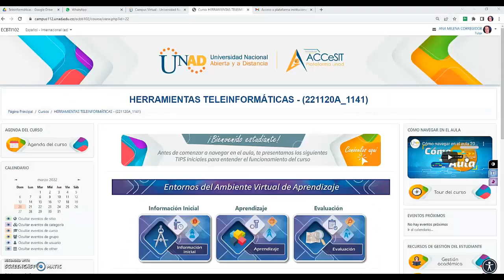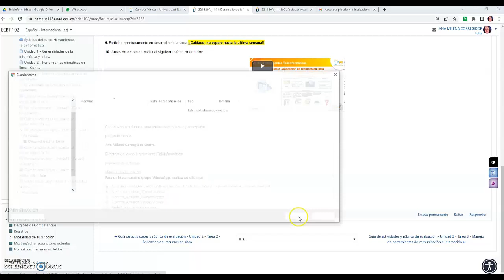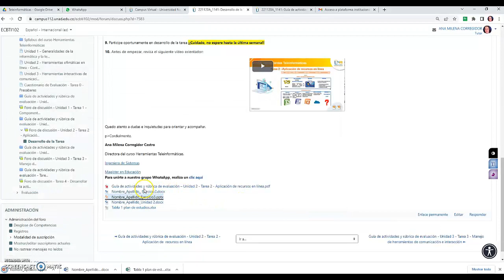221120_MCV1_T2_Paso 5_Plantilla plan de estudios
Para agilizar el desarrollo de la actividad se dispone de una variedad de plantillas, una de ellas es la que se debe emplear para el desarrollo del ejercicio 1.